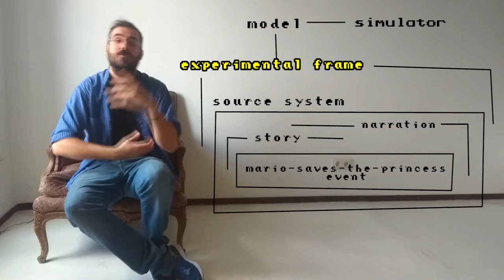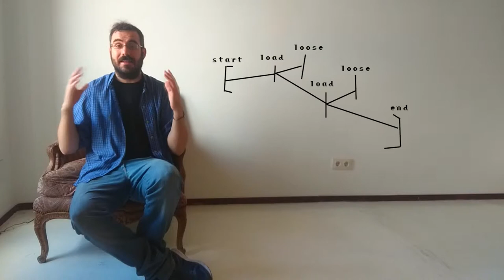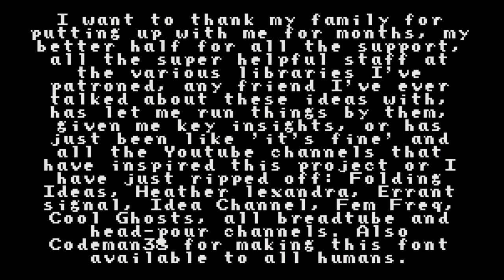bob simulates narration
An original take on Gonzalo Frasca's 'Simulation versus Narrative: Introduction to Ludology' in 'The Video Game Theory Reader' (Routledge, 2003) and chapters I-V of his thesis 'Videogames of the Oppressed: Videogames as a means for critical thinking and debate' found at 'Ludology.org' more specifically ' the website has a collection of a bunch of his articles I highly recommend going through.

Table of Contents:

Intro: 00:33
Part 1: Defyning Two Key Terms: 01:40
PArt 1 a): Defyning Narration: 01:53
Part  1 b): Defyning Simulation: 03:30
Part 2: Caring, and Simulating Narrations. Different Levels of Representation: 05:30
Part 3: So What? Some Random Analyses and Case Studies: 08:50 first example 11:45
Outro: 15:15

Other texts used (i'll do a proper bibliography in the next video, lol)

Mike Bal's 'Narratology: Introduction to the Theory of Narrative' for Part 1 A and all the structuralist narration stuff (obvs)
[need to go back to the library, will update] for the retro-narration stuff

Musical loop is a cover of Vulpeck's Outro

This is the first video of this channel, I'm not really happy with it and it's taken way to long to make because (in these last few months I've learned that) making videos is hard. Might remake it at some point when we get closer to the methodology video. In the meanwhile I'm looking forward to making the next one with all the acquired knowledge.

i think i also have a curious cat? probably the same handle

with this little ludic prose I'll leave you, here's hoping it doesn't sucks.
Pay attention to each phrase's commencement, it'll help a ton
youses who might want to partake in, what for
me is a non-trivial effort, as it should be for you too,
in as much as the partaking is those that have partaking as a known,
in as much as ignoring that the referant and the signifiers are 'tree',
per order of the lattest, the ultimate (from spanish), will in there each be find
7 (or more, definitely more) tunes (or pieces) aid
Questers to have these pieces won.
Might the rewards not be exactly quite heaven.
Even still, the mechanic is still what they believe in.